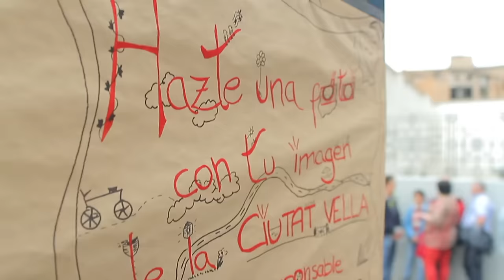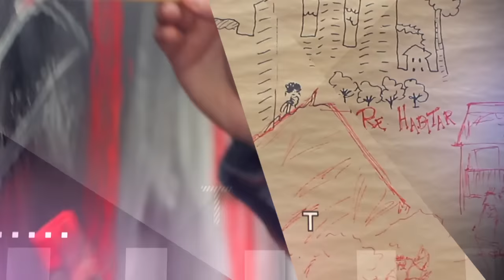INTRAMURS 2015 _English Subtitles